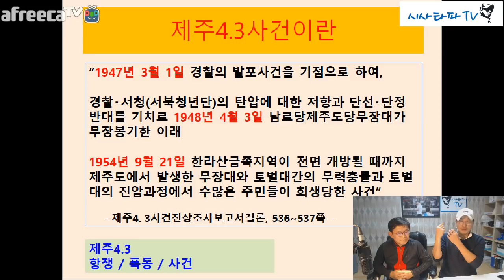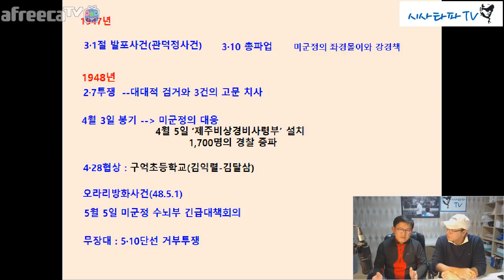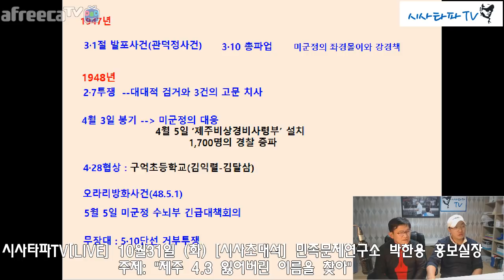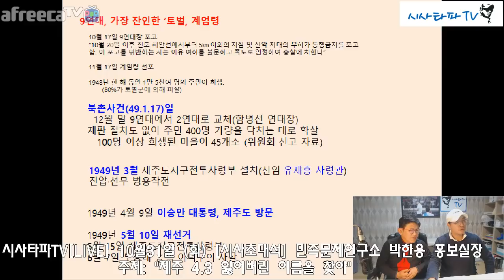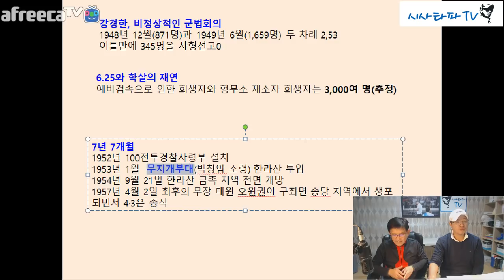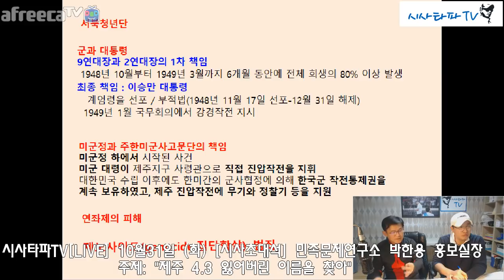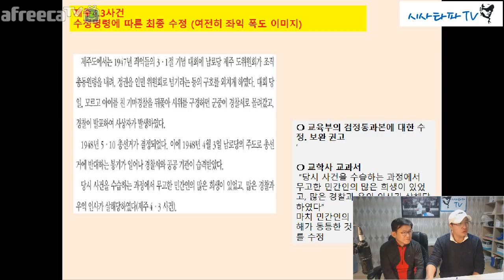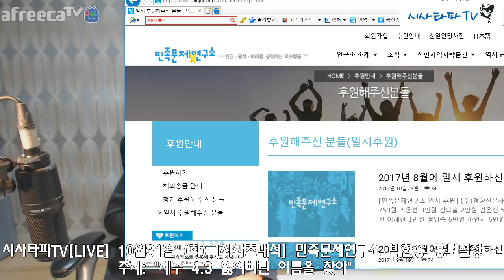시사타파TV[LIVE] 10월31일 (화) [시사초대석] 민족문제연구소 박한용 홍보실장 "제주 4.3 잃어버린 이름을 찾아" (꼭 들어보세요 정말 충격적입니다.)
이승학 정권에서 자행된 잔인한 민간인 학살 그 진실을 들어보세요